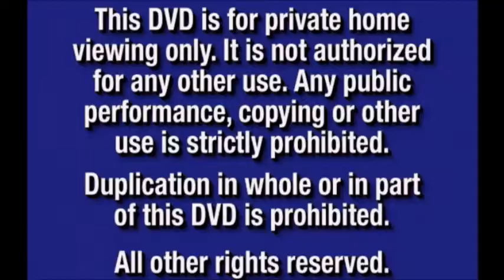Sturt Little 1999 Part 1